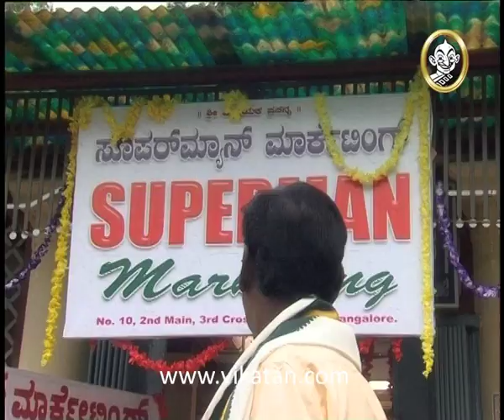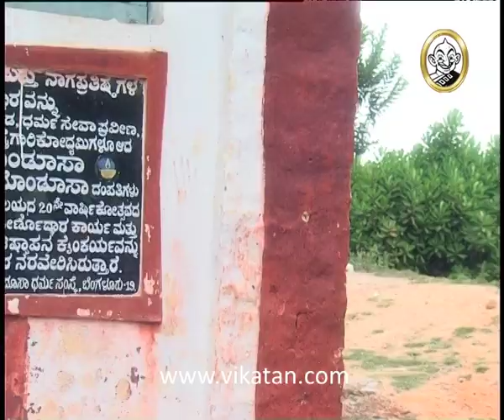Kolangal Episode 692